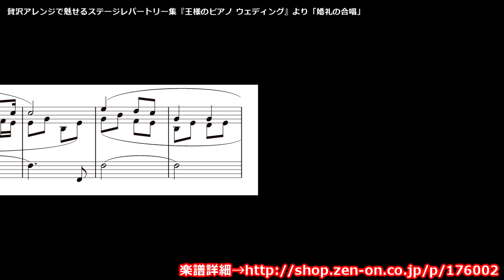zen-on piano solo 『婚礼の合唱』 「王様のピアノ ラブ・バラード」 より 全音楽譜出版社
※動画中の商品「王様のピアノ　ウエディング」は販売終了となっており、現在「王様のピアノ　ラブ・バラード」として発売しており、URLも
に変更となっております。

上質、本物を求める人のための、最高のピアノ曲集！多彩なジャンルからステージで映える名曲を厳選しました。各方面で活躍中の一流作曲家陣による、上質なアレンジをお楽しみ下さい。
【曲目】美女と野獣／Lovin' you／愛を奏でて／SHE／めぐり逢い／Your Song／Kissing you／愛のうたごえ／Ave Maria（シューベルト）／パッヘルベルのカノン／婚礼の合唱／永遠にともに／たしかなこと／《水上の音楽》より アラ・ホーンパイプ／結婚行進曲／愛の夢 第3番／献呈／The Rose／主よ、人の望みの喜びよ／いつか王子様が／ウエディング・ハッピー・メドレー／ウエディング・バラード・メドレー　全22曲